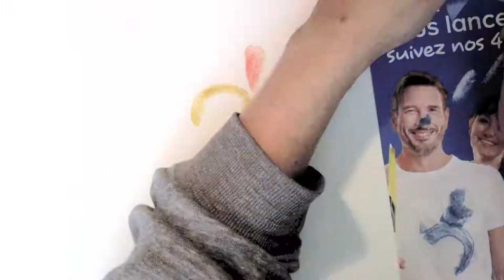"Lucky Luke" (tape art tribute)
✎ Making of tape art illustration tribute
dedicated to master artist "Morris" from his famous comic:
☆ Lucky Luke ☆